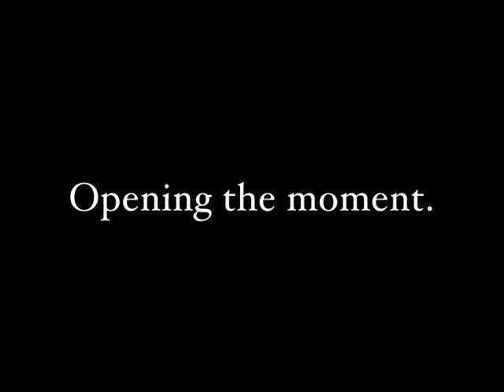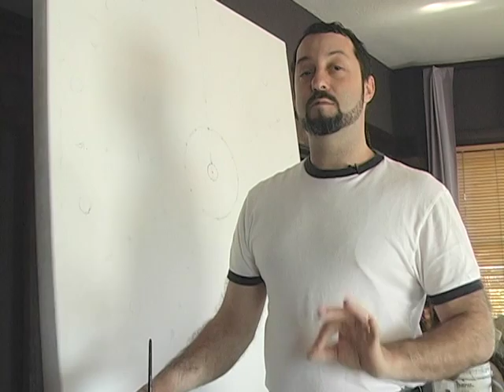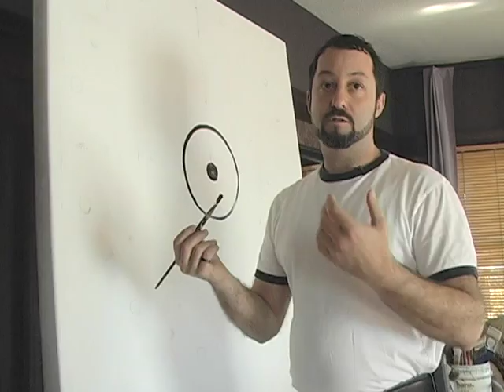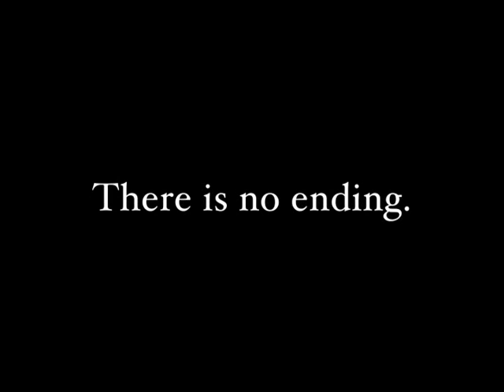Part II: What is Transformative Art? An Inquiry by Cynthia Hanson M.A.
Interviews with Catherine Adams MA, John Sanders MA, Lisa Rasmussen MFA.